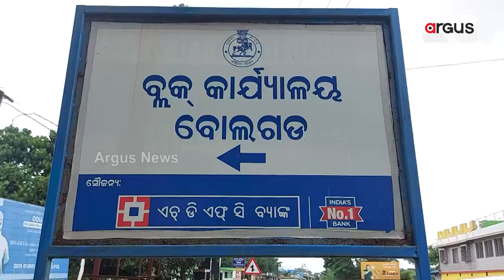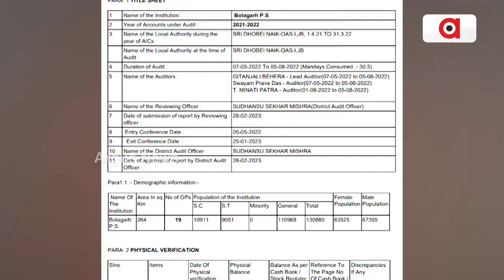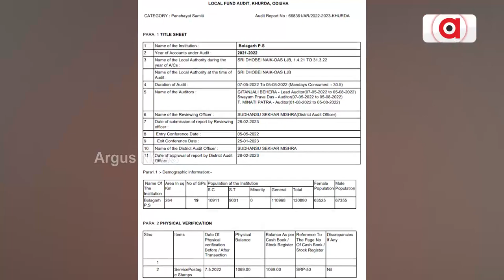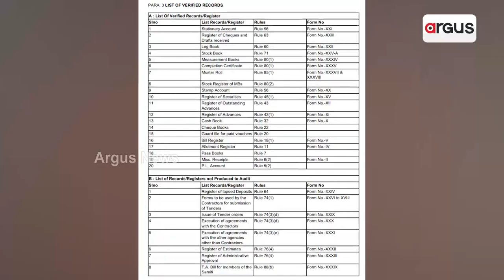Bolagada Block Has Become A Hub Of Corruption! | Argus News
Audit Report Unfolds The Truth Behind Corruption.